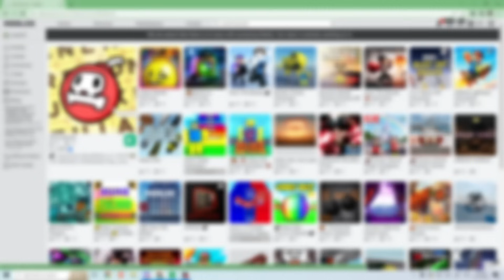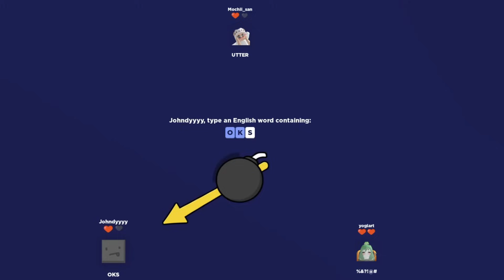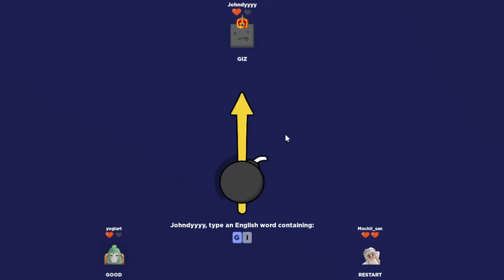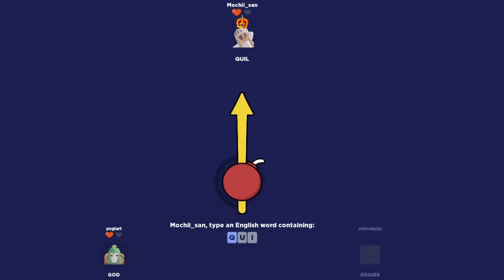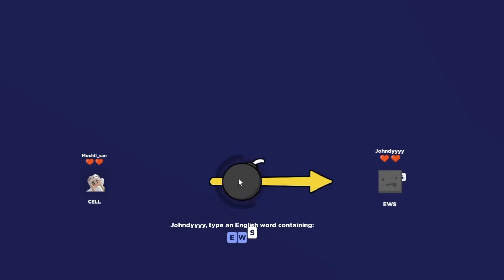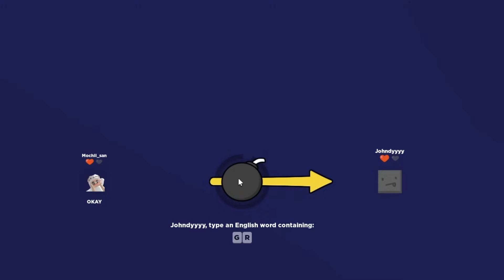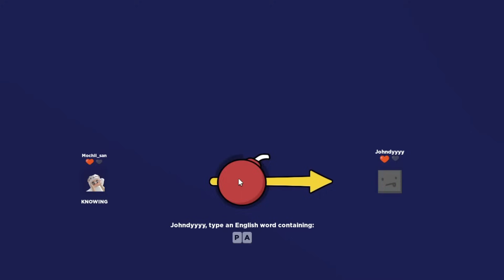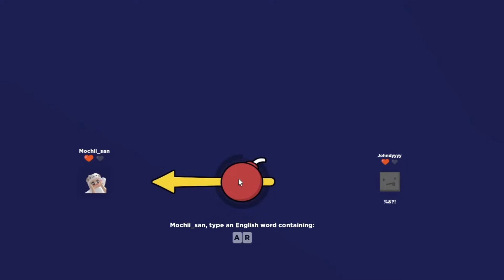NAGKAALAMAN SINO MAGALING SA ENGLISH | WORD BOMB | ROBLOX